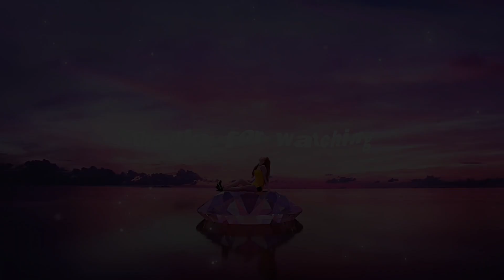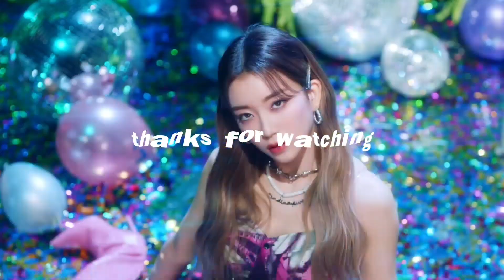nmixx was terrible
・❥・faqs!
nya - minor - aries - black
             gg stan!

・❥・channel related stuff
sub count: 5,035
status: active

・❥・tags to stay on the algorithim!
                        ( ignore )

nmixx terrible kpopdebut O.O jype jypentertainment jyp kpop opinion groups music fancam music video bts blackpink unpopular problem loona twice red velvet stayc itzy izone essay korean food 4th gen leaders fourth generation new era weeekly rm jungkook jimin disband ranking tier list hiphop kanye west winter aespa karina ningning giselle sm jyp yg v taehyung jennie jisoo flop disband debut new hot worst best comeback album single title track bside girls generation snsd youtube world domination marvel mcu anime teasers highlight medley bighit hybe pledis source music enhypen txt fromis_9 iz*one panorama after school asap hwaa (g)i-dle clc cube starship wonyoung sakura heuningkai fever lovesong reaction review wjsn unnatural rocket punch cherry bullet 2ne1 wonder girls everglow hot takes talented untalented weak vocals singing rapping rap dance dancing ryujin violeta dkdk jennieluv bad boy thanks carats flovers wiz*one reveluv blood sweat and tears deja vu dreamcatcher jiu jeonghan dk jiwon hayoung nagyung stayc stereotype not friends winter next level pirate king ateez snsd taeyeon chaeryeong lia momo tyler yeji yuna in the morning mafia paint the town we go fiesta ateez seventeen ready to love so bad so good queendom taste of love shoot yena yujin yuri chaewon stan twitter winterosy ktuber girlgroup see you again aoa brave girls rollin instrumental black mamba woollim 8d yuehua jujutsu kaisen attack on titan haikyuu japan asian irene seulgi yeri joy wendy jin suga jhope billboard grammys western tiktok reddit girls planet 999 pd101 pd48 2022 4k hd  google